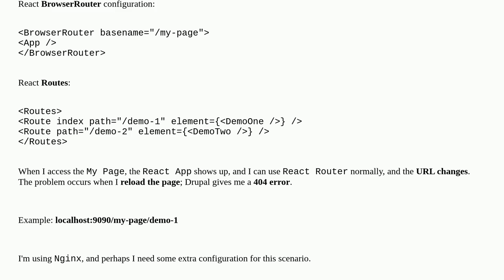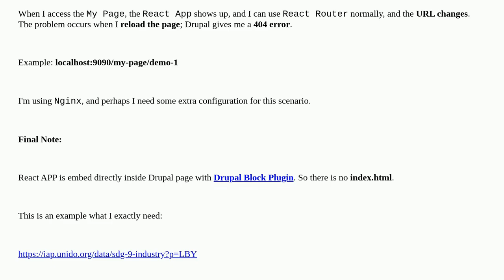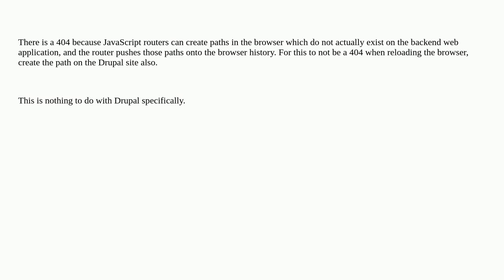Drupal: Why do routes created in a React router that do not exist in Drupal give a 404 when I rel...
Why do routes created in a React router that do not exist in Drupal give a 404 when I reload the browser?

A special thanks goes out to the community

  blocks uri 10